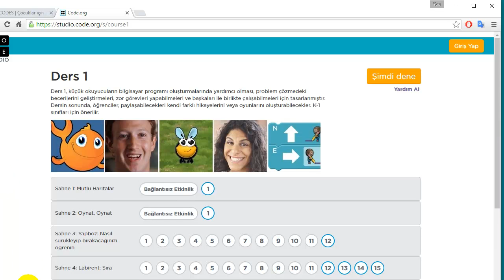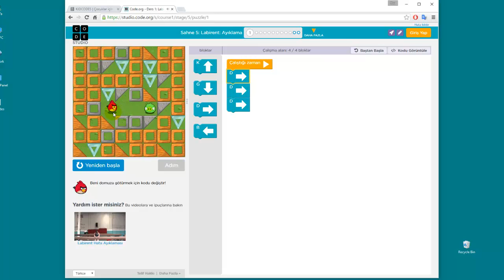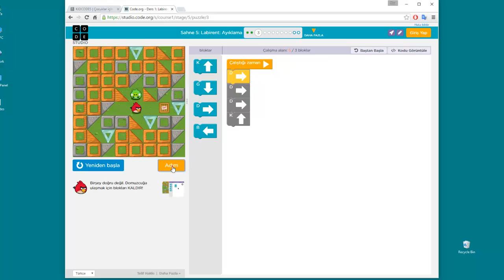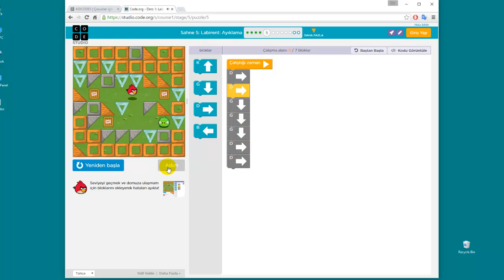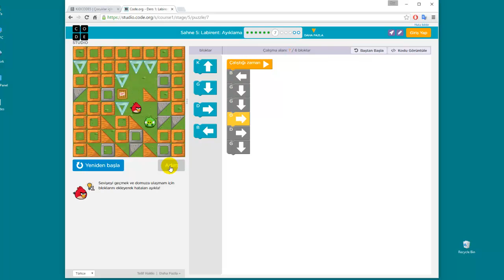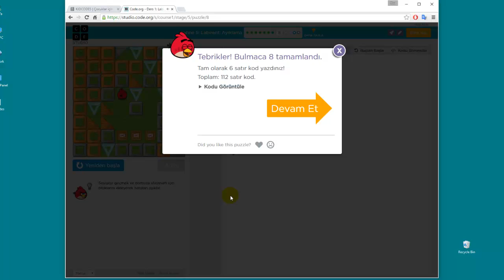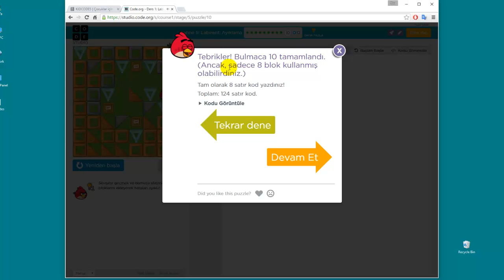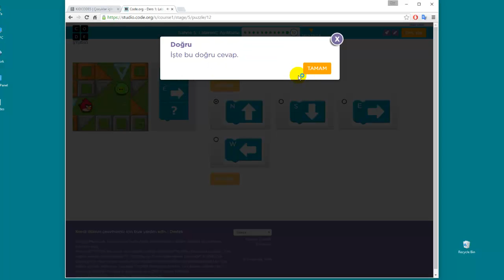Code org ders 1 sahne 5 çözümleri - Ayrıntılı anlatım (Çocuklar için programlama eğitimi)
Hatalı olarak yazılmış algoritmaları inceleyerek düzeltilmesini içerir.

Code org ders 1 sahne 5 in ayrıntılı anlatımlı çözümleri